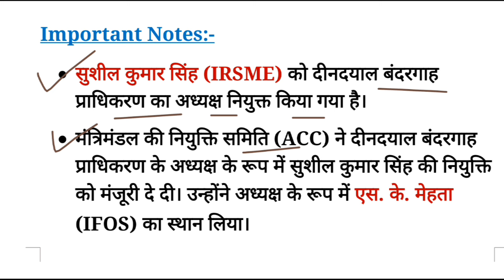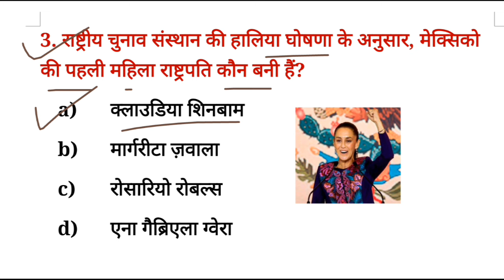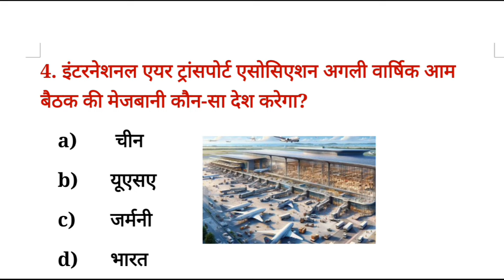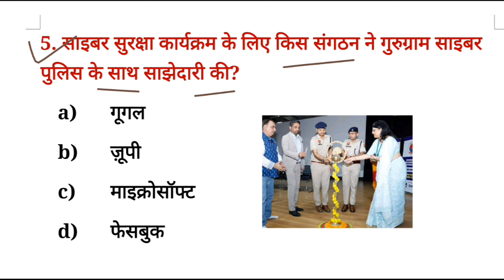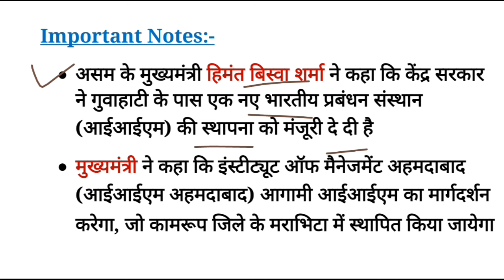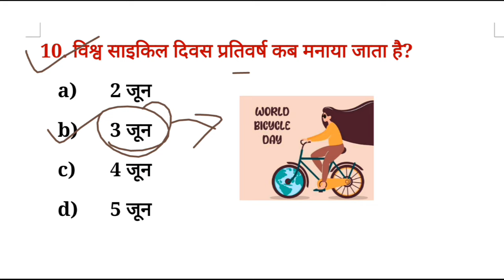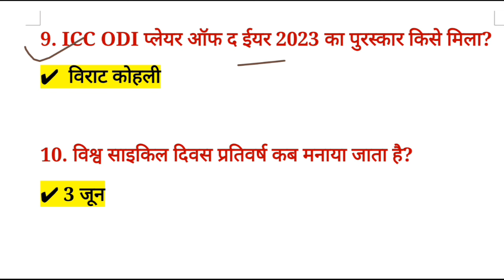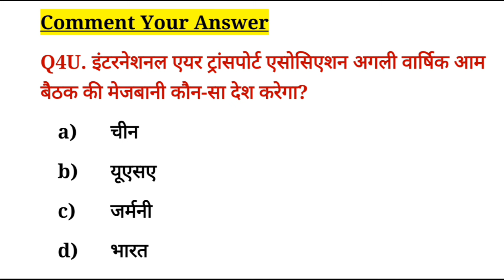4 June 2024 Daily Current Affairs || Latest Current Affairs || करेंट अफेयर्स क्विज 2024 || Hindi GK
4 June 2024 Daily Current Affairs || Latest Current Affairs || करेंट अफेयर्स क्विज 2024 || Hindi GK

Revision

1. कांडला में दीनदयाल बंदरगाह प्राधिकरण का अध्यक्ष किसे नियुक्त किया गया है?
✔️ सुशील कुमार सिंह

2. संयुक्त राष्ट्र में भारत की पहली महिला स्थायी प्रतिनिधि कौन थी जो रिटायर हो गयी है?
✔️  रुचिरा कंबोज

3. राष्ट्रीय चुनाव संस्थान की हालिया घोषणा के अनुसार, मेक्सिको की पहली महिला राष्ट्रपति कौन बनी हैं?
✔️ क्लाउडिया शिनबाम

4. इंटरनेशनल एयर ट्रांसपोर्ट एसोसिएशन अगली वार्षिक आम बैठक की मेजबानी कौन-सा देश करेगा?
✔️  भारत

5. साइबर सुरक्षा कार्यक्रम के लिए किस संगठन ने गुरुग्राम साइबर पुलिस के साथ साझेदारी की?
✔️ ज़ूपी

6. हाल ही में किस राज्य में आईआईएम की स्थापना को केन्द्रीय मंजूरी मिली है?
✔️  असम

7. राष्ट्रीय स्तरीय समन्वय समिति (एनएलसीसी) की पहली बैठक का मुख्य फोकस क्या था?
✔️  प्रमुख अनाज भंडारण योजना

8. चांग'ई-6 यान हाल ही में चंद्रमा पर किस देश द्वारा भेजा गया है?
✔️ चीन

9. ICC ODI प्लेयर ऑफ द ईयर 2023 का पुरस्कार किसे मिला?
✔️  विराट कोहली

10. विश्व साइकिल दिवस प्रतिवर्ष कब मनाया जाता है?
✔️ 3 जून